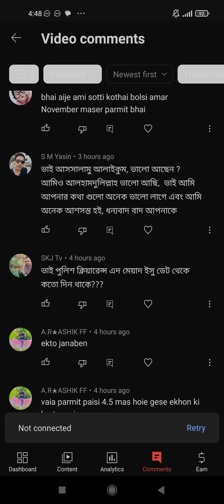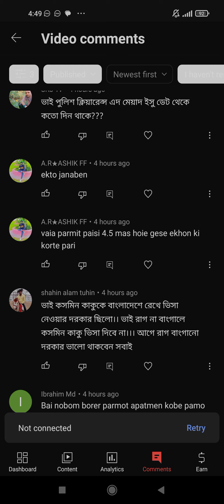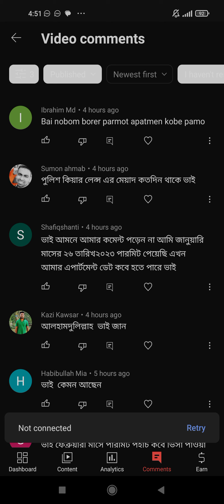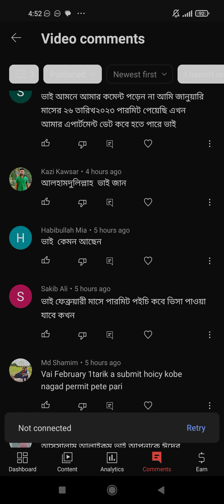রোমাণিয়ার ভিসা সংক্রান্ত গুরুত্বপূর্ণ কিছু প্রশ্নের উত্তর ১৯/০৪/২০২৩ পার্ট_৪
প্রভাস এবং প্রবাসী রিলেটেড অথবা রোমাণিয়া রিলেটেড কোন প্রশ্ন থাকলে করতে পারেন।